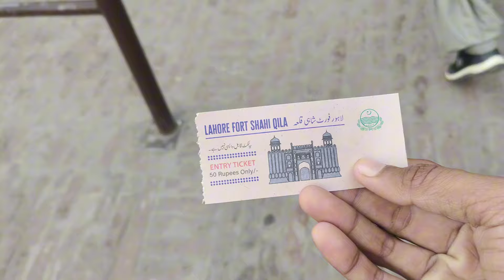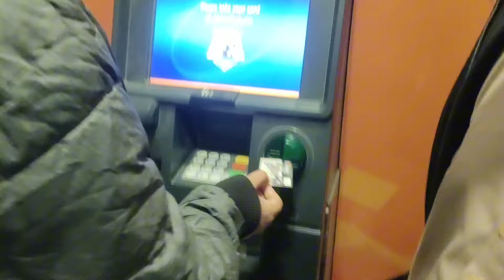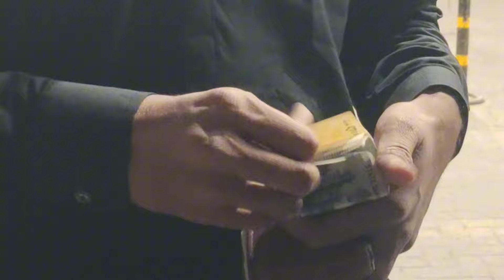Heavy Snow in Malam Jabba || Raasta Block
If you want to Join Backpack Adventures Contact Here

Or

vlogs mini vlog for you unfreezmyaccount swat malamjabba malam jabba today kalam snowfall Abidhussain Jacobabad jacobabad city malam jabba road malam jabba weather today malam jabba today weather kpk Kpk Ushu forest kalam ushu forest kalam in winter hotel room rent in malam jabba malam jabba hotels urdu sindhi newvlogs malam jabba weather in march malam jabba trip chairlift malam jabba